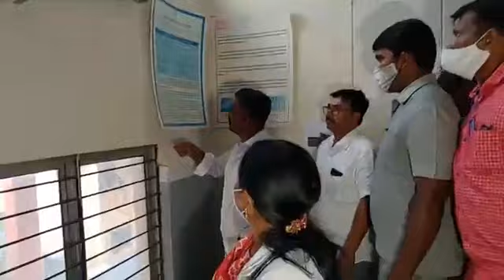Kethireddy Mla Fires On Government Hospital | దోమల మంద యవ్వారం లాగా ఉంది